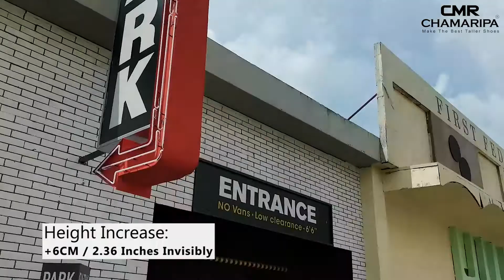6CM / 2.36 Inches - Chamaripa Casual Slip-On Pumps Elevator Shoes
model: H01YLK67621